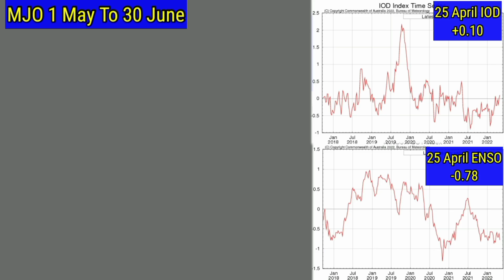आज से 22 मई तक प्री मानसून वर्षा आंधी तूफान का अनुमान, 20 Day RainFall Forcàst Map India.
कमदबाव कब
Skymet Weather
24 Hours Weather Map
48 Hours Weather Map
10 Day RainFall Map India
15 Day Weather Map India
Monsoon Activity
Active Monsoon Trough
Monsoon System
Low Pressure Area
Cyclone Storm
Thunderstorm Warning
Lightning Strike
La Nina
El Nino
Indian Ocean Dipole
MJO